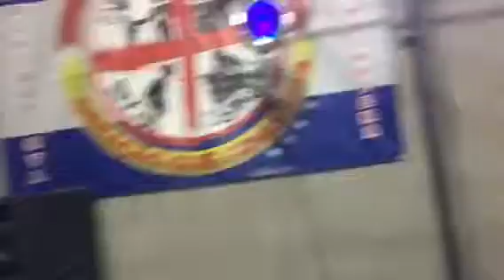Louvores brasa viva